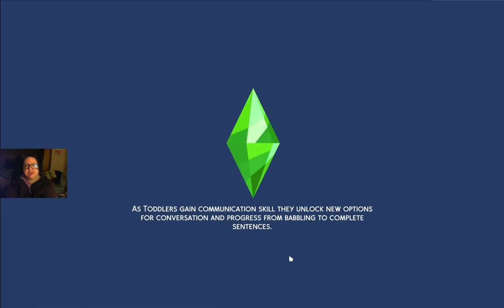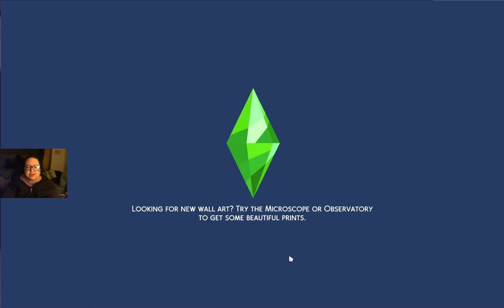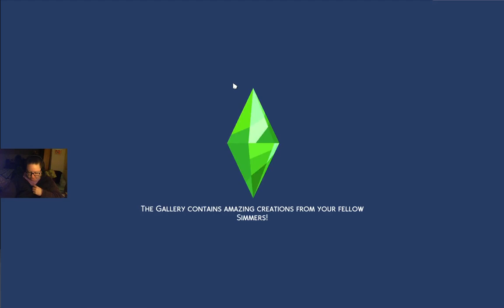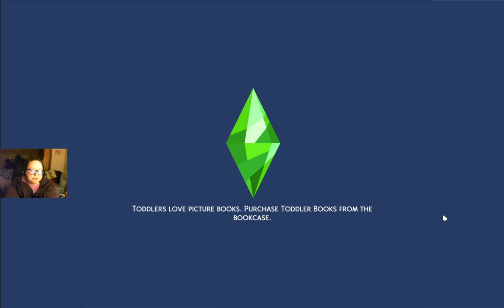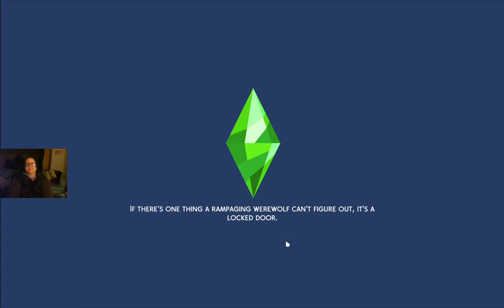Jalen and Lizette's High School Years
This is my first time playing the High School Years sims 4 expansion pack. We delve into the lives of my newly created teens and explore new features and the grounds in Ridgefield High! I think that's the name. ;) Look for a new romance budding up too with a prom proposal near the end of the video.